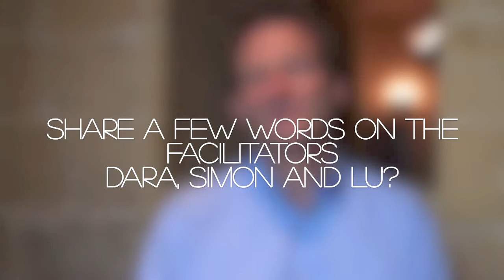King Konrad | NAKED - Soul Testimonial | 2014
Check out this epic testimonial of King Konrad after his experience of NAKED - Soul in Malta 2014. And head over to our website to get updated on the next one!

NAKED - Soul is a community, a tsunami of courageous people daring to be great. The emergence of a new human being, a growing tribe of liberated minds who risk to express themselves in their entirety. Unchained brave hearts who blaze with passion to combat all the lies we are caught up in, with their sharp ears, eyes and most of all: their skywide open and loving arms. A gathering of abundant pioneers living on the laws of giving.